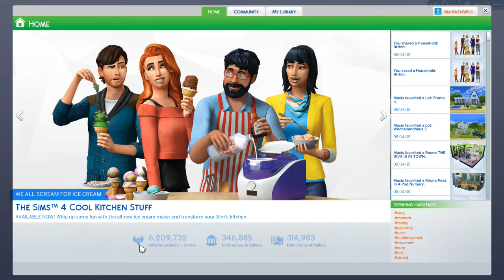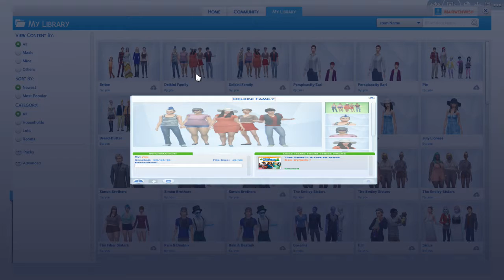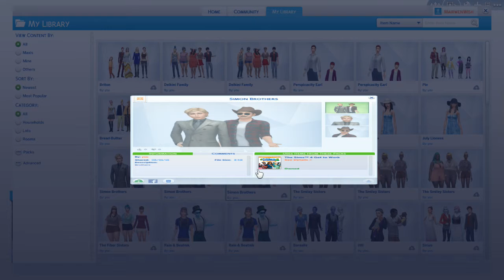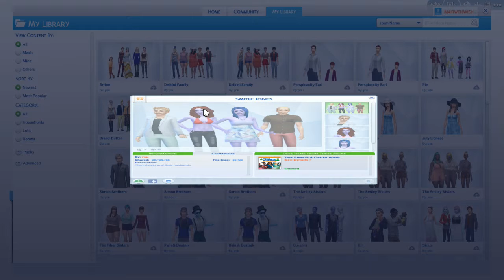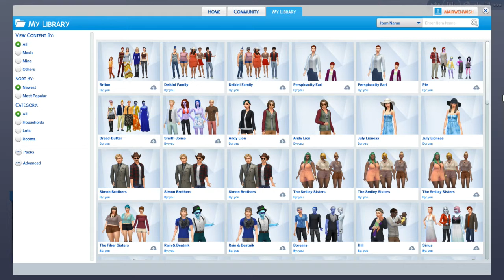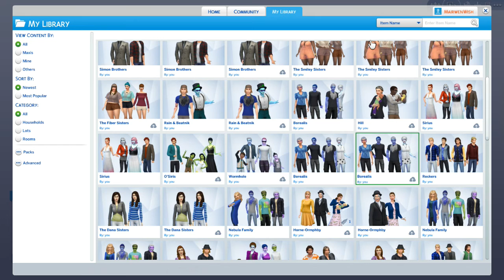My Sims 4 Households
CORRECTIONS: Sorry, that's Estelle PARSONS, not GEDDES! And another correction: Betty & Barney Hill were from New Hampshire, not Vermont. Ah, I'm gettin' old! Here's a link to the movie "The UFO Incident". The movie was made in 1975, so don't expect good quality. We're lucky to be able to watch it at all!